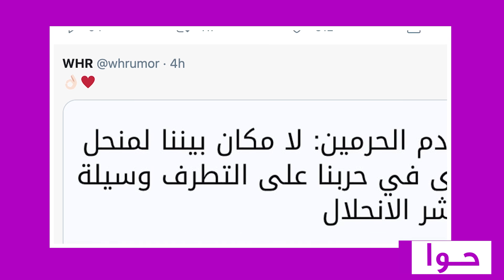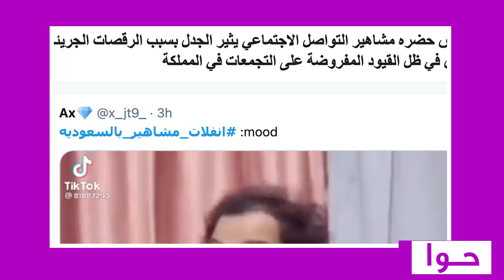انفلات مشاهير بالسعودية .. راقصـات عـ اريات في الرياض ! شاهدوا الفيديوهات المحذوفة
أثار حفل استعراضي لمشاهير في الرياض حالة من الغضب بين المتابعين، وتصدر هاشتاغ انفلات_مشاهير_بالسعودية قائمة الترند في موقع تويتر صباح الأحد عقب تداول مقاطع فيديو خاصة بالحفل.
شاهدوا كامل الفيديوهات المحذوفة